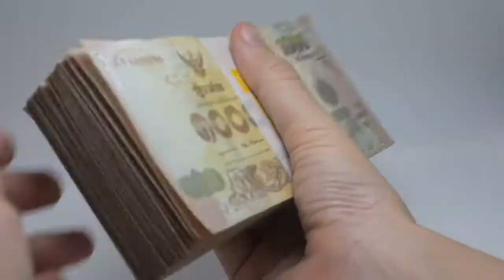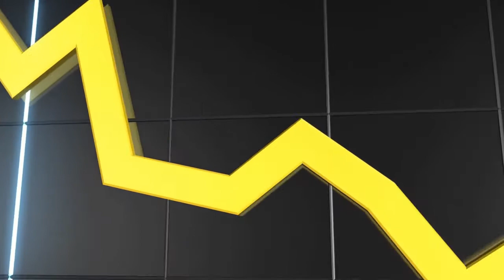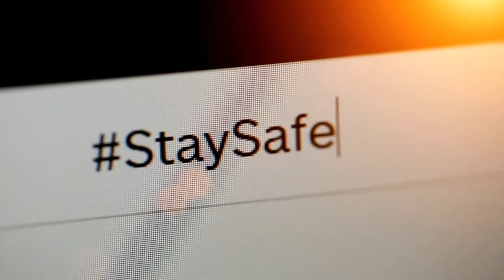Thailand Safety & Safe Places In Thailand - How To Stay Safe When Traveling In Thailand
Have you ever wondered what the safest place to live in Thailand is? Whether you are a local or traveling to Thailand, you may be asking what is a safe place to live in Thailand? Thailand is well known to be a genuinely safe place.

Certain areas in Thailand have higher than average rates of crime compared to other areas in Thailand. Throughout this article, we will be looking at some data and non-data-based information to explore the safest place to live in Thailand. Lastly, from the latest statistics, we will be covering some important information.

The Safest Place To Live In Thailand
Important Facts About Safety In Thailand
1. Chiang Mai (Data Based)
2. Chaing Rai (Non-Data-Based)
How To Stay Safe In Thailand?
Always Get A Price Before To Maximise the safety
Avoid Leaving Your Passport As A Deposit In Thailand
Travel With Friends To Stay safe in Thailand
Never Carry More Cash Than You Need
Be Wary Of Pickpocketers In Busy Locations